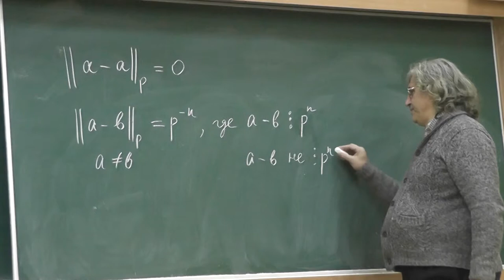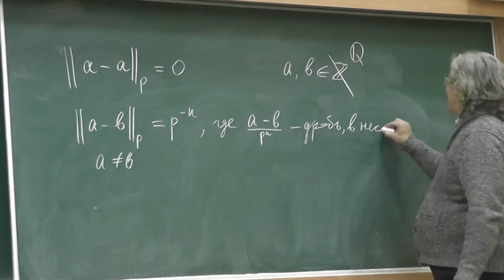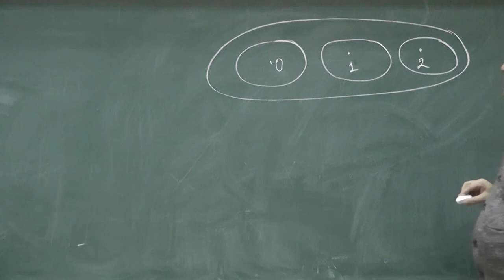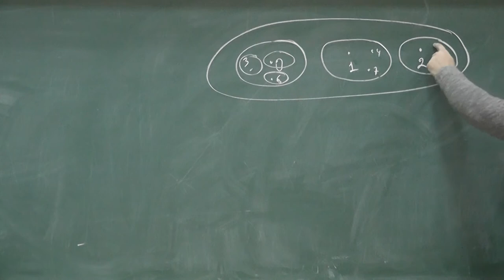5 p-адическое расстояние между рациональными числами